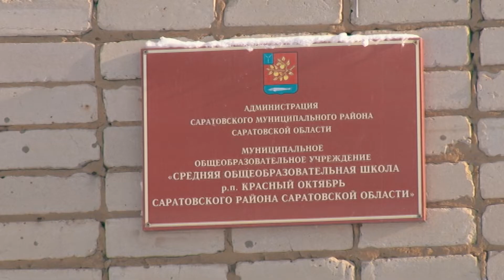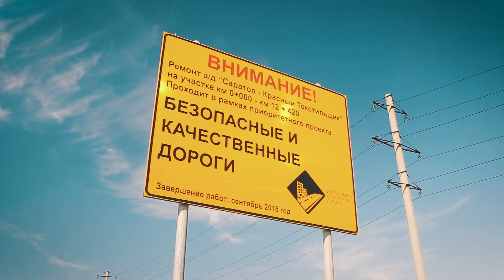Фильм о развитии дорожного хозяйства Саратовского района